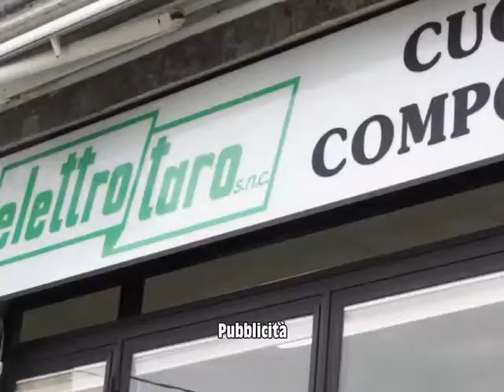Collecchio 8 dicembre, le immagini dell'accensione dell'albero di Natale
L'8 dicembre,  per tradizione,  è la data per l'accensione delle illuminazioni natalizie.

A Collecchio si è acceso l'albero di Natale.

Il primo sfavillio  delle luci  sul maestoso cedro del libano accompagnate  è stato accompagnato dal canto  di un tenore è dalle parole del sindaco Maristella Galli.

Ve le proponiamo nel servizio andato in onda nel TG Parmense del 9 dicembre 2020

di seguito potete vedere l'intero TG

Il video con cui abbiamo realizzato il servizio sono della pagina FB